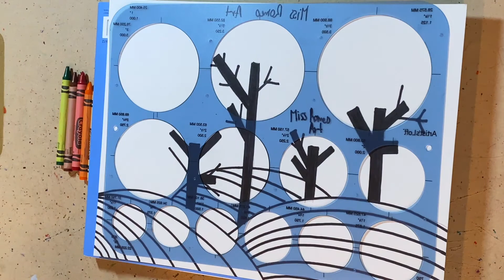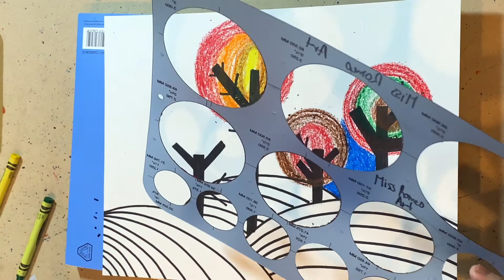Google Classroom Art Assignment/Textured Fall Landscape/Grade: Kindergarten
Students will be able to create a landscape using texture, value, and space. Students will be able to color mix using warm colors. Students will create texture by producing different types of lines as the structure.